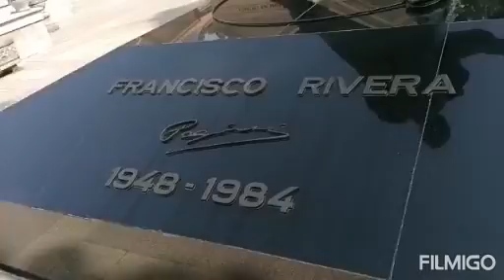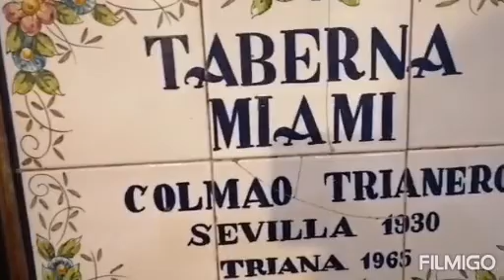VIAJE A SEVILLA 😎😎 CONOCEMOS A MARIA Y CURRO 😎😎 VISITAMOS LAS TUMBAS DE PAQUIRRI Y JOSELITO..3 VLOG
Hoy os traemos un vlog de nuestro viaje a sevilla, donde conocemos a María y curro, donde tmb visitamos el cementerio de Sevilla y vemos las tumbas de paquirri y joselito. Si os gusta el video animaros a suscribiros y activar la campana🔔 para que os avisen cuando se suba algún video, muchas gracias rinconeros...
Si queréis mandarnos cualquier cosa,,lo podéis mandar a esta dirección.
Javier Verdú
Lista de correos-oficina de correos
03400 Villena(alicante)

Segundo canal:EL rincón de roc y gica.

                                                                                                                                                                                                Facebook 👍 Cocinando en el rincón de gica y roc.

Este canal que se creo con mucha ilusión, donde subimos sobre todo recetas de cocina fáciles y económicas, vídeos de compras de comida y directos cocinando,  nuestro lema es VIVE Y DEJA VIVIR